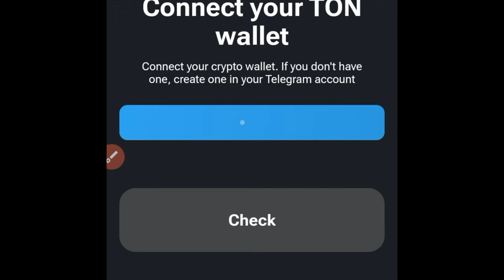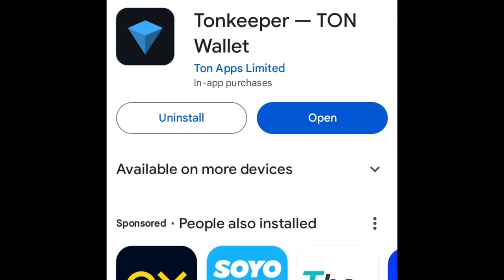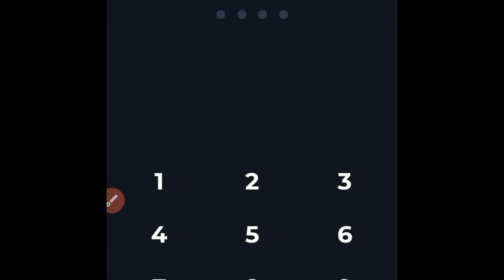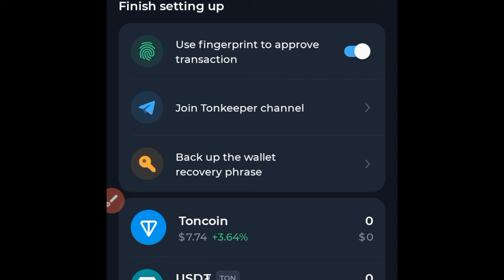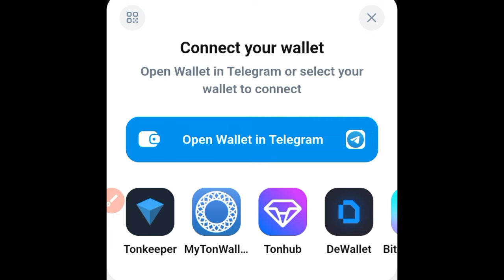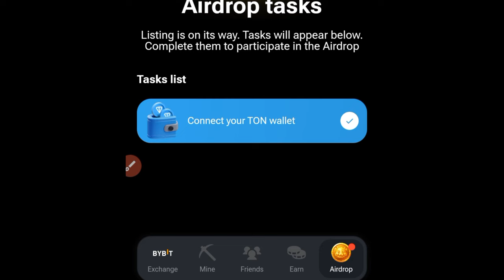Hamster Kombat - How To Setup and Connect TONKEEPER Wallet (VERY EASY)